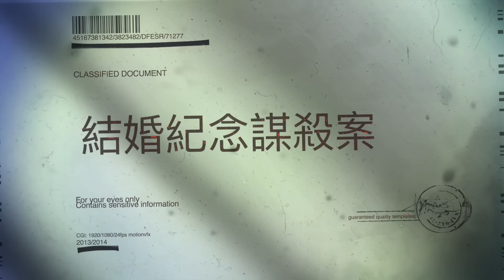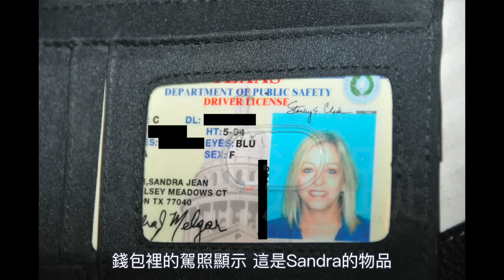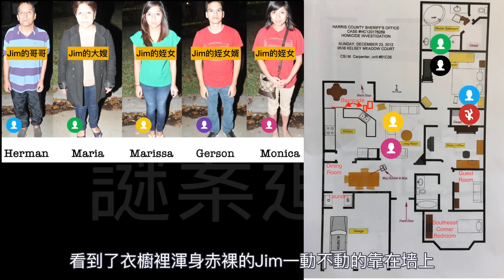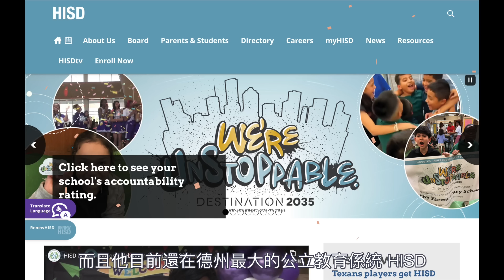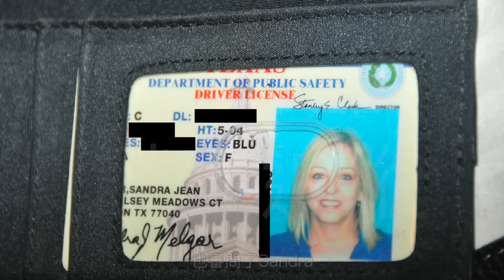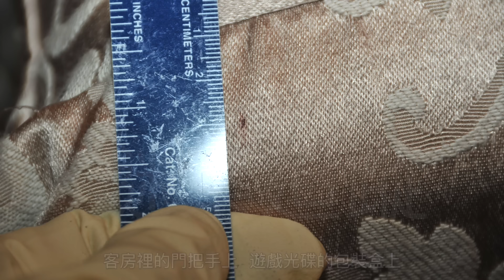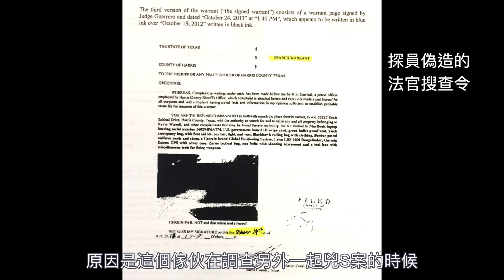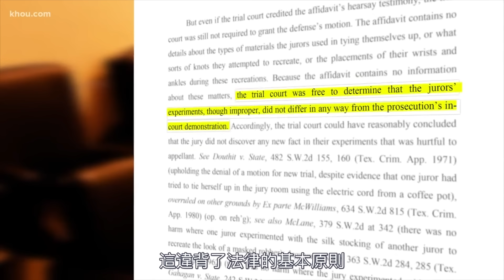Jaime和Sandra Melgar夫婦的結婚32週年紀念日 將是他們兩人最後的一次紀念日